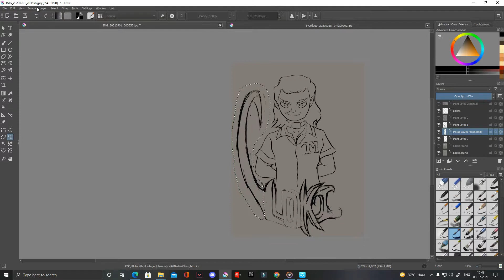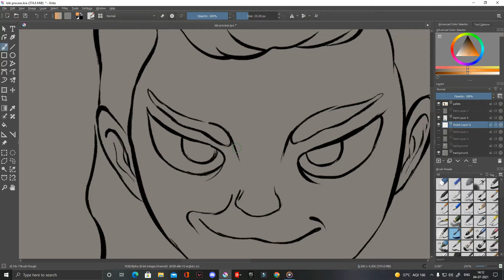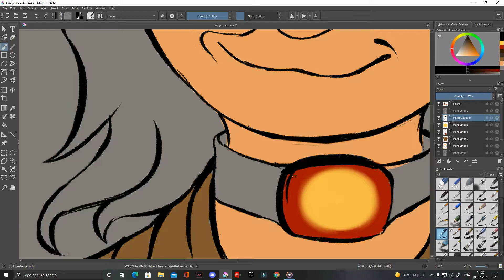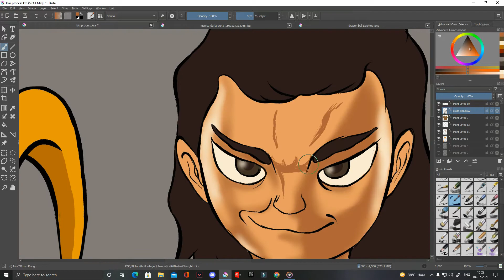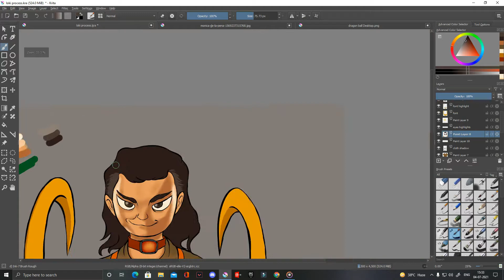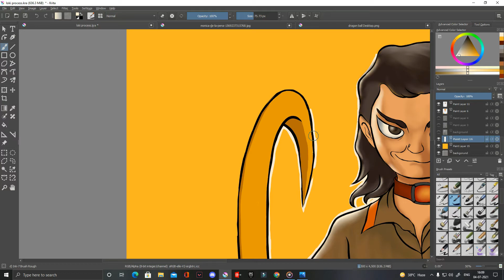Marvel Loki Digital Art Time lapse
I've done a mistake it's TVA, not TM I know it now.
hi its max & you are watching Draw with max in this video
I turned my traditional pencil into digital artwork
I am no professional artist so it's not gonna turn out a masterpiece
but I think it turned out quite a good one hope you guys like it.